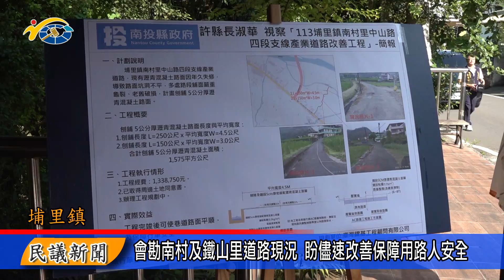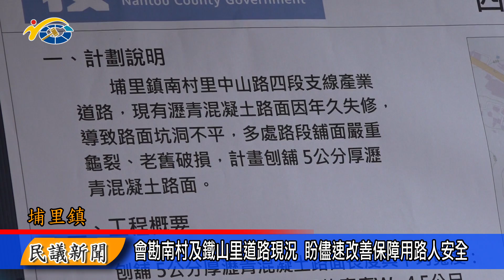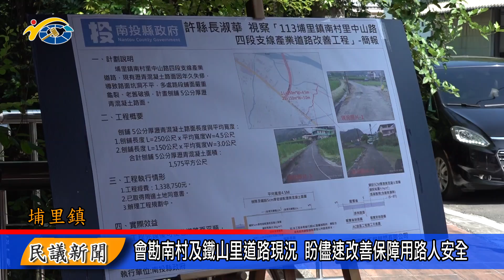1130910 南投縣議會 民議新聞 會勘南村及鐵山里道路現況 盼儘速改善保障用路人安全(縣議員 吳國昌、黃世芳)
為了改善埔里鎮南村里及鐵山里巷道現況，在副議長潘一全及縣議員黃世芳、吳國昌的反映下，縣長許淑華日前也到場會勘。副議長潘一全感謝許縣長關心民眾需求，也希望會勘後，相關單位能夠儘速來重新鋪設路面，保障用路人安全。